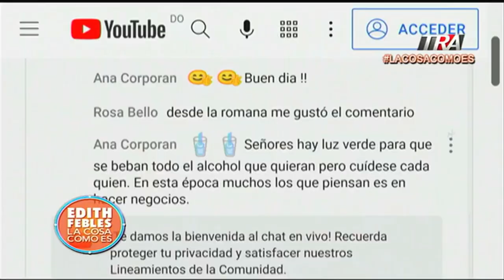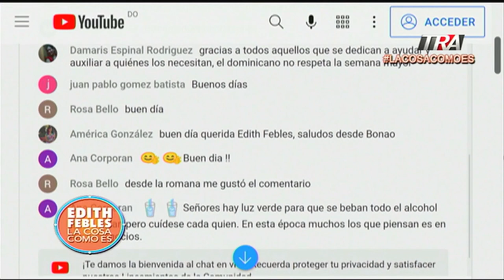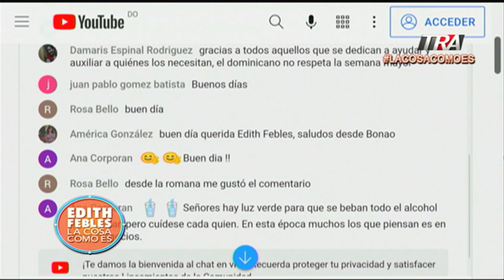El duro mensaje que el papa francisco le envía a los corruptos